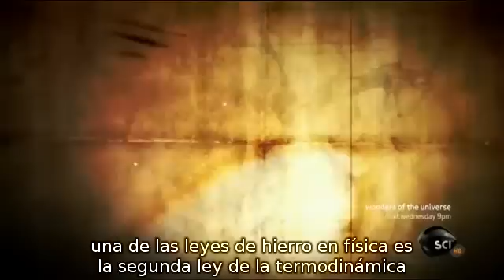Michio Kaku ¿por qué morimos?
traducción y subtítulos míos :D